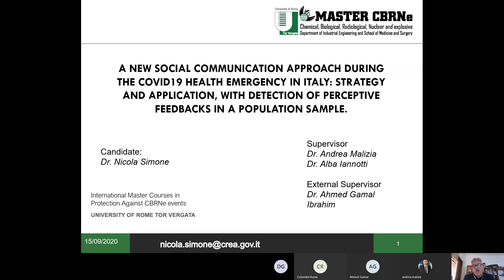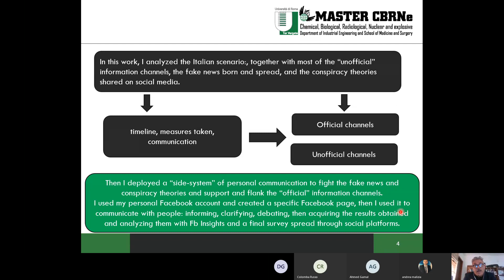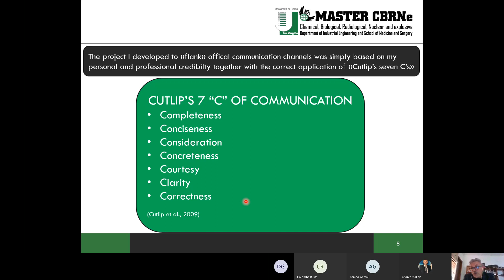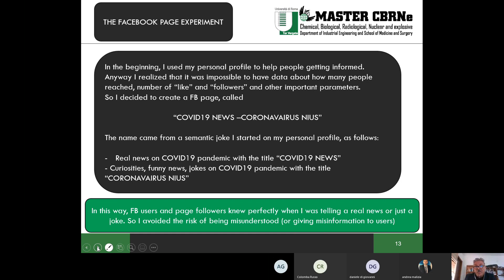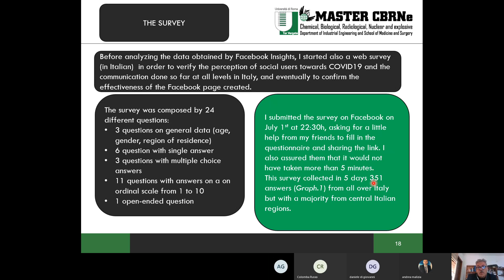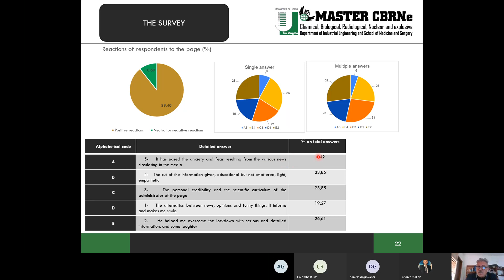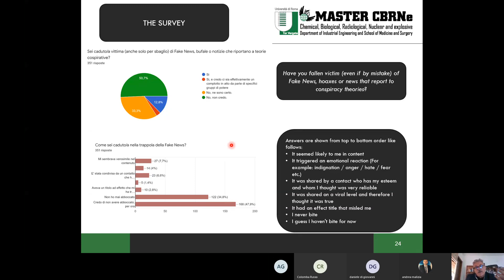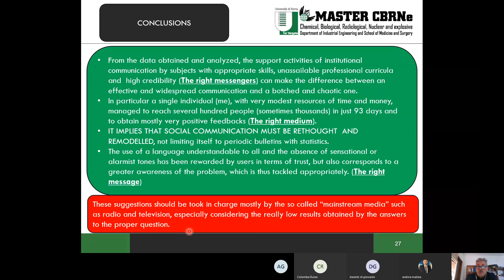MasterCBRN - Thesis Discussion 2nd Level (9th Edition) - Dr. Nicola Simone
Second Level Master Course in Protection Against CBRNe Event - Advance Level

Thesis Discussion
Candidate: Dr. Nicola Simone
Thesis Title: A NEW SOCIAL COMMUNICATION APPROACH DURING THE COVID19 HEALTH EMERGENCY IN ITALY: STRATEGY AND APPLICATION, WITH DETECTION OF PERCEPTIVE FEEDBACKS IN A POPULATION SAMPLE.